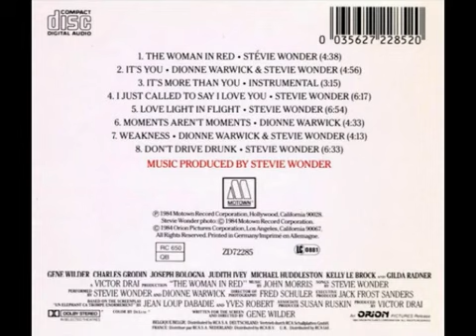T.h.e W.o.m.a.n I.n R.e.d (1984)